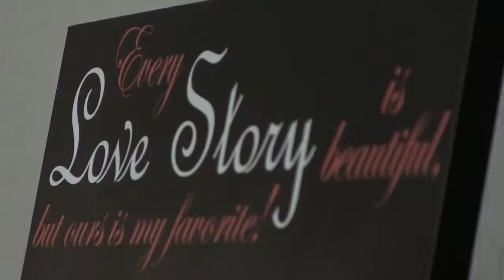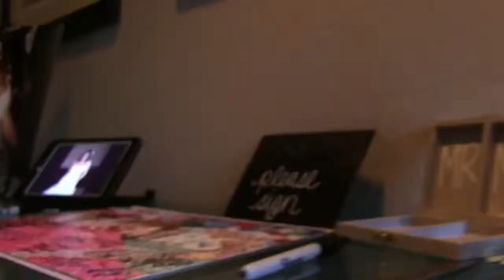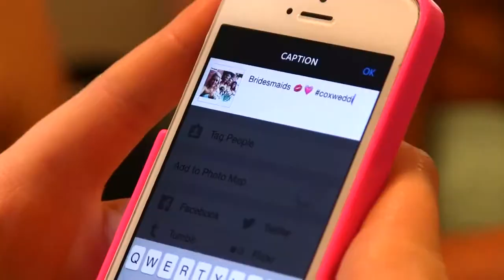Chance & Brittany Wedding Video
Wedding Video - Chance & Brittany Cox